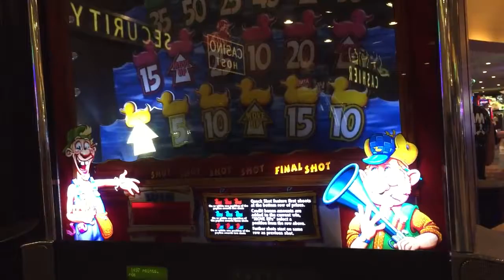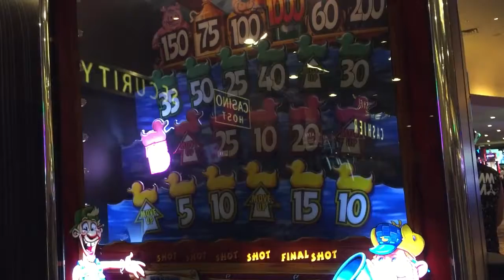Игровой автомат IGT Quack Shot: Бонус Big Win